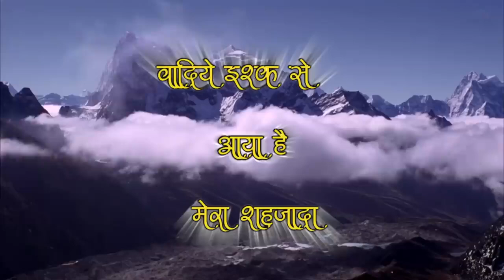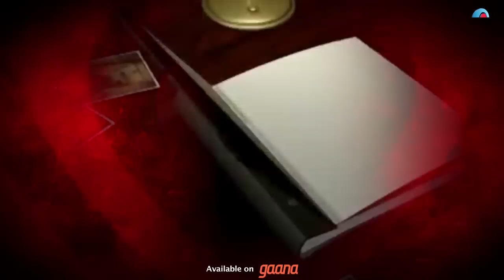Wadiye Ishq Se Aaya Hai Mera Saihjada | Heartfelt Romantic Song |Best of 90s Hits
Relive the magic of the 90s with this timeless romantic track, "Wadiye Ishq Se Aaya Hai Mera Saihjada." Immerse yourself in the heartfelt lyrics and soothing melody that capture the essence of true love and longing. A perfect blend of emotions, this song will take you back to the golden era of Bollywood music.

Lyrics:

Wadiye ishq se aaya hai mera saihjada,
Dil ke armaanon ka hai yeh afsana,
Chhupa hai ishq ka rang is manzar mein,
Meri dhadkan mein hai bas gaya hai wo pyara sajna.

Unfortunately, I don't have access to specific song lyrics databases, but I can provide a general template for you to adapt if you have access to the full lyrics. Here's a sample layout:

Heartfelt Romantic Song | Best of 90s Hits

[Verse 1]
Hawaon mein mehka hai uska pyar,
Har ek lamha hai ek pyara izhaar,
Raaton mein bhi chamka hai uska noor,
Hai mere sapno ka wo hi toh shoor.

[Verse 2]
Dil ne jo khwab sajaaye the,
Wo haqeeqat ban ke aaye the,
Chandni raat mein chhayi hai roshni,
Uski yaadon ne kar di hai zindagi.

You can replace the placeholders with the actual lyrics if you have them available. If you need assistance finding the lyrics, you might want to search for the song title on music streaming platforms or lyrics databases like Genius, Lyricsmint, or MetroLyrics.

Let this song take you on an emotional journey, filled with the beauty of love and memories of the classic 90s.

This description can be used on YouTube, accompanied by the full lyrics and song details.